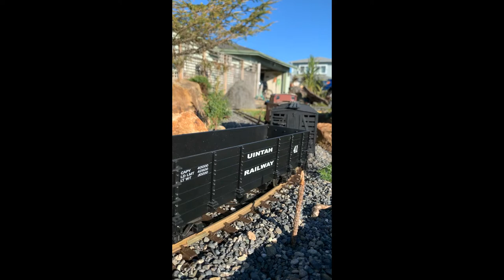Pelicans Nest 13 Garden trains Dave's view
my neighbor shot this the other day, trains are running good.